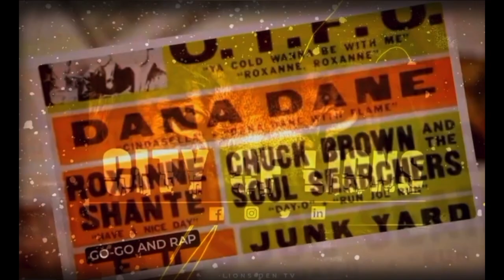THE MIGHTY AYRE RAYDE ...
The GO-GO ROUNDTABLE is unique in the ways we pay homage to DMV Culture and Music. It was our pleasure to salute MARYLAND'S OWN!!!
(FULL STORY ON THE CHANNEL)